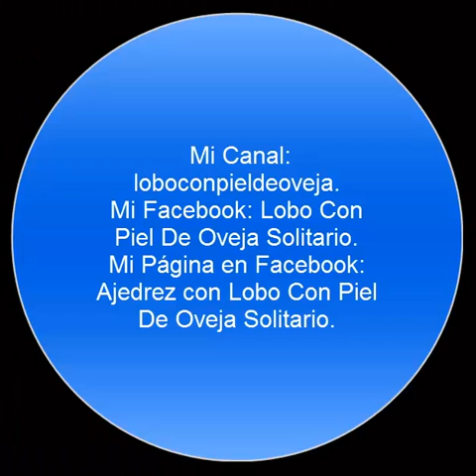Inglesa vs India de Rey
Ajedrez en Facebook.
Fecha 17 de Julio 2014.
Blancas Lobo Con Piel De Oveja Solitario.
Negras José Eliseo Castillo.
Resultado 1-0.